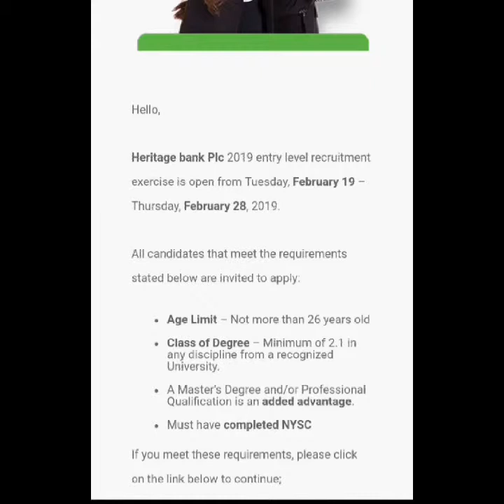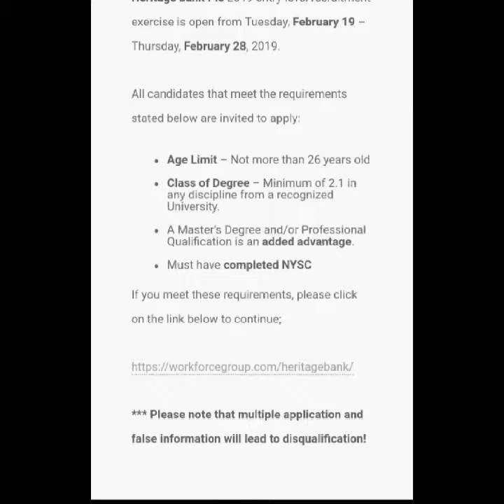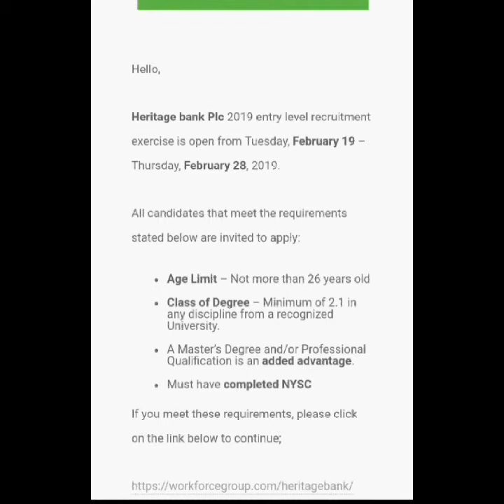Heritage Bank Graduate Recruitment Programme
Click the link below to apply

Application Closing date 28 February, 2019.